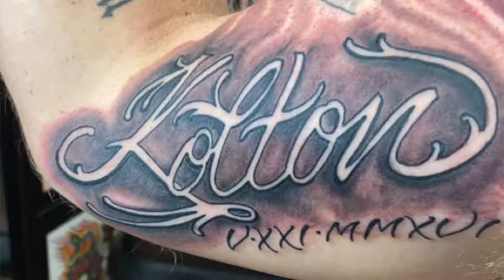Get to Know Brandon Barney!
Learn more about Brandon Barney, the fourth broker to join our team!